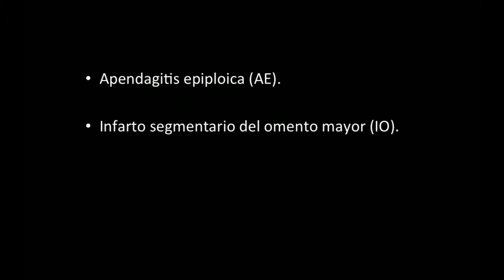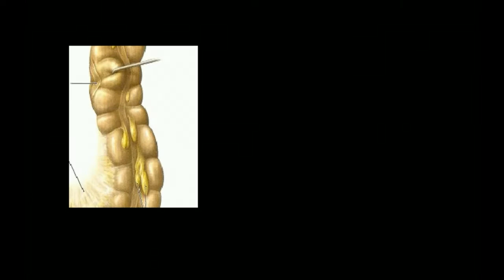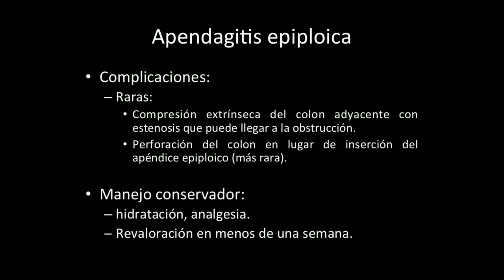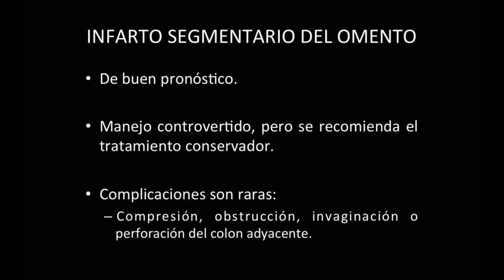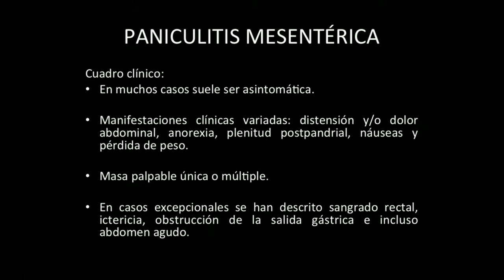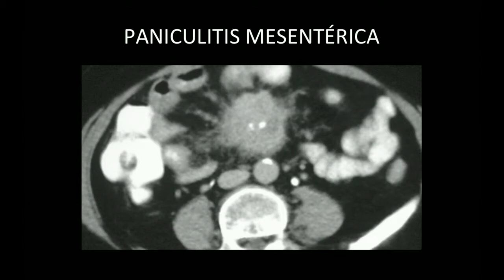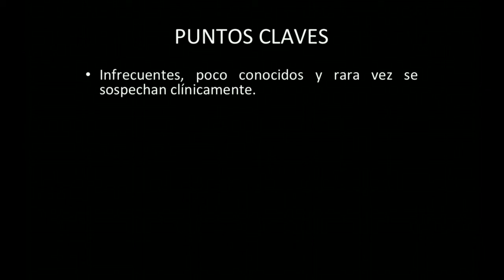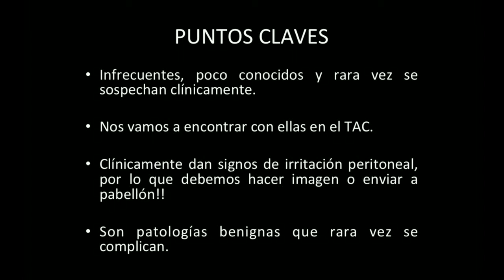Apendicitis aguda, una mirada desde la medicina de urgencia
Las miradas clasicas de la apendicitis parecen estar envueltas en un par de mitos... Lo podemos hacer mejor? el Dr Ascueta comparte su revision del tema